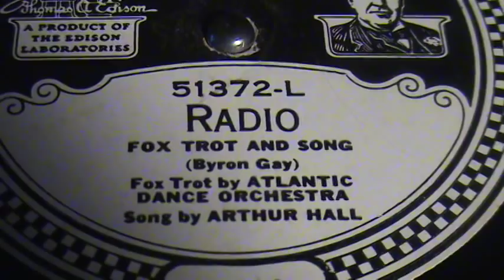Edison A-250 Diamond Disc Phonograph Playing "Radio" Fox Trot & Song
Be sure to catch the splendid vocal refrain in the second half of this rather unusual "Fox Trot & Song" Edison Diamond Disc record.  This delightful recording is basically a humorous "Dig" at the primitive Radio sets and quality of radio broadcasting of the 1920's.  It's a really fun listen with a nice jazzy arrangement.  I hope that you enjoy it.